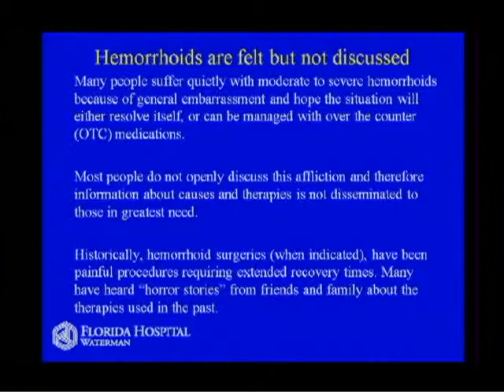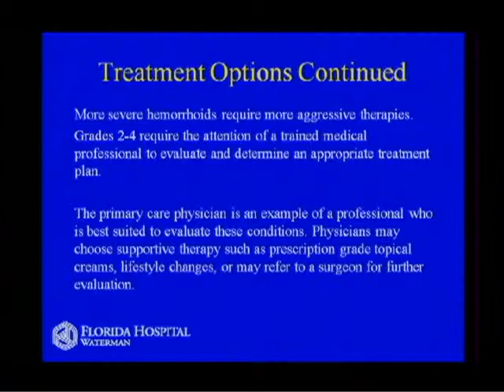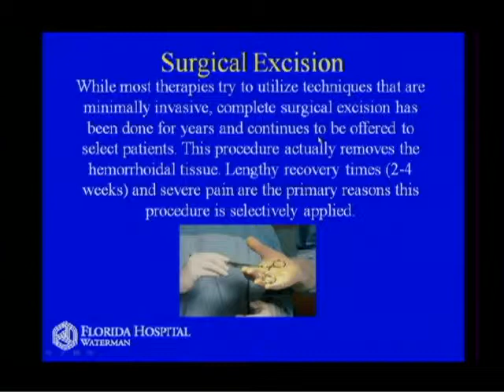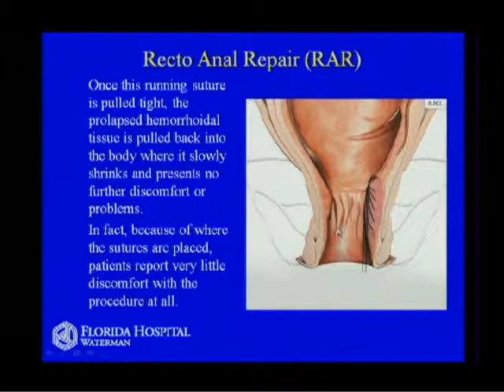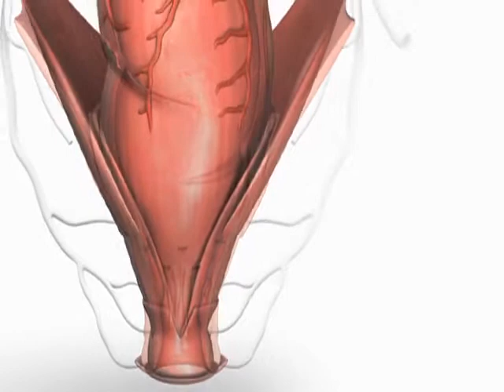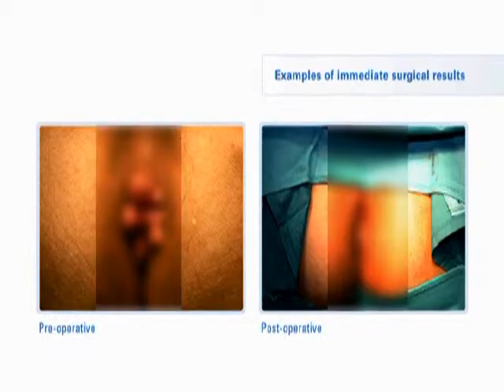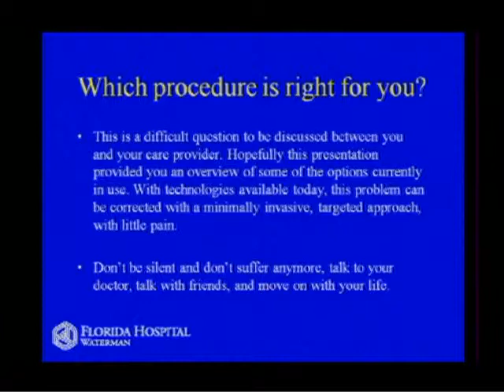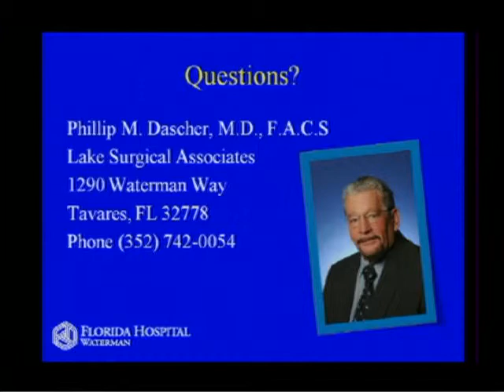"Less Pain, More Comfort - A Simple Solution for Hemorrhoids" Dr. Phillip Dascher MD